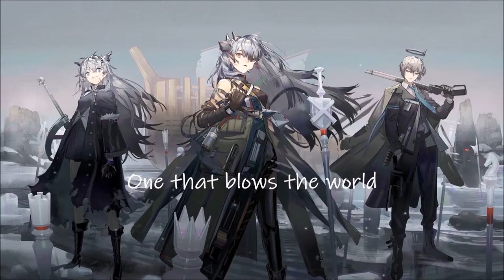//Chad Petree & Jeremy Dawson// Build a Weapon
Hau auf den HD Button, es sei dir gegönnt^^

🎹  Song: Build a Weapon
 🎤 Artist: Chad Petree & Jeremy Dawson